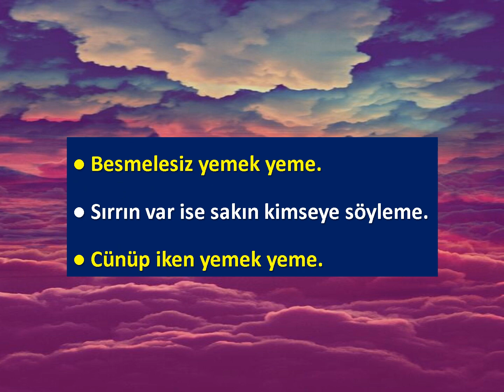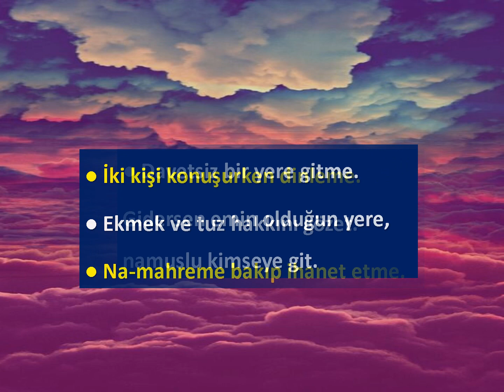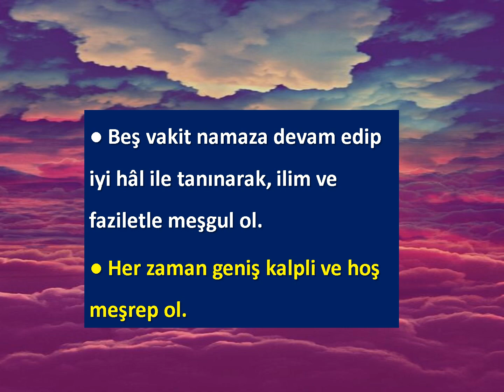ŞEYH EDEBALİ'NİN OĞLUNA NASİHATİ